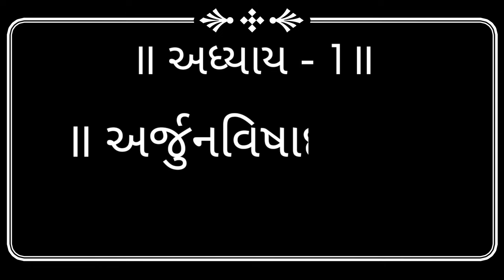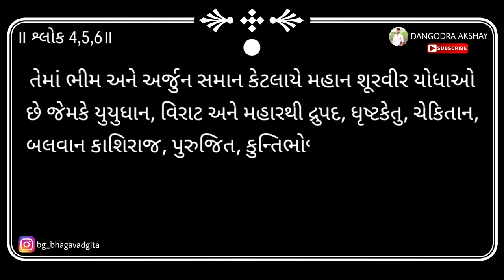Bhagavad gita | Adhyay 1 | Shloka 4,5,6 | 2024 | DANGODRA AKSHAY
Hello,

Shloka,
Adhyay,
Bhagavad gita,
Bhagavat gita,
Bhagawad gita,
Bhagawat gita,
Gita book,
Bhagavad geeta,
Bhagavat geeta,
Bhagawad geeta,
Bhagawat geeta,
Geeta book,
God,
Krishna vani,
Motivational story,
Motivational video,
Motivation video,
Motivation stories,
Motivation story,
Motivational stories,
Motivational speech,
Inspirational story,
Inspirational stories,
Inspirational speech,
Inspirational knowledge,
Inspired story,
Deep knowledge,
Success life,
Successful life,
Bhagavad gita gujarati,
Gyan,
Motivat video,
Motivat speech,

Name : DANGODRA AKSHAY
Book : Bhagavad gita
Channel name : DANGODRA AKSHAY